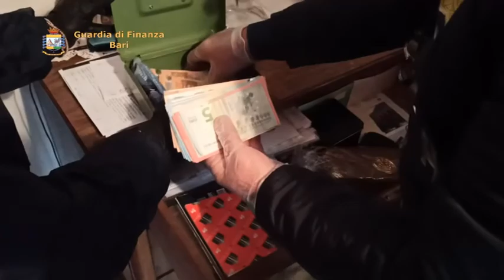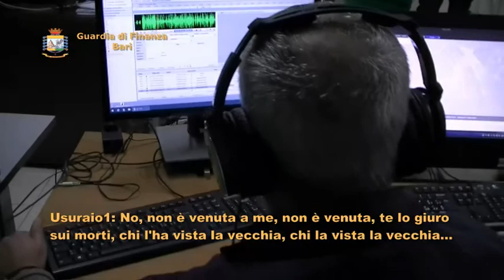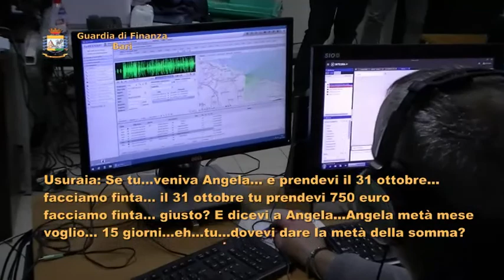Usura ed estorsioni: 13 arresti a Bari. In manette anche 6 beneficiari del reddito di cittadinanza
Dei 13 soggetti, 5 sono in carcere e 8 agli arresti domiciliari